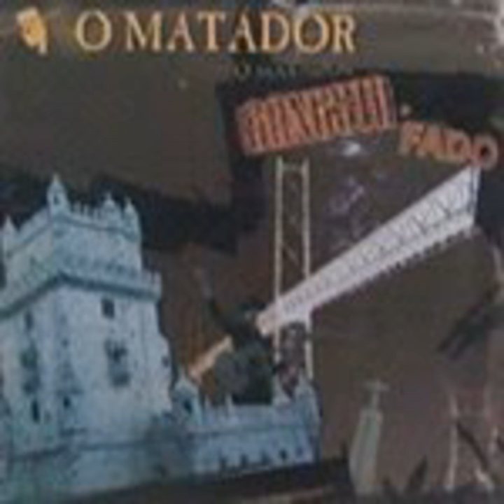Lá Em Casa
Lá Em Casa · O Matador

Gangsta Fado

Music Publisher: SPA